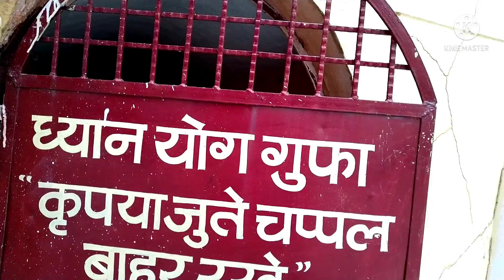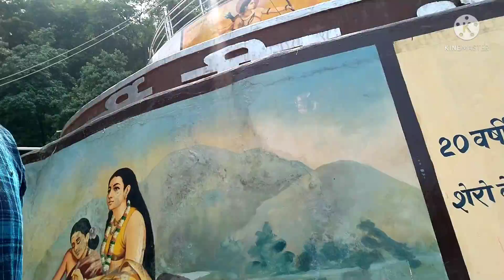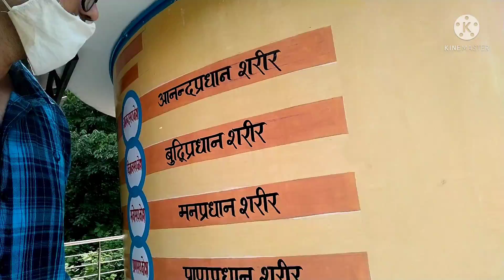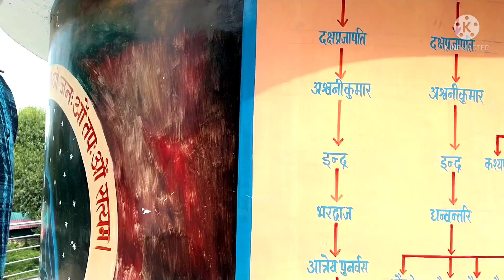chalo Kanvashram ghumne part 1(Kotdwara vlog) 29 june